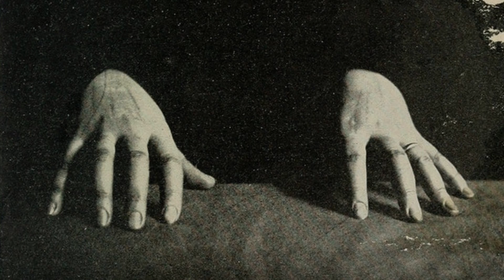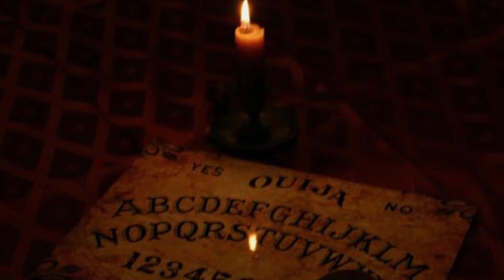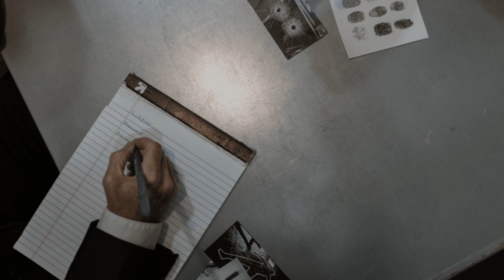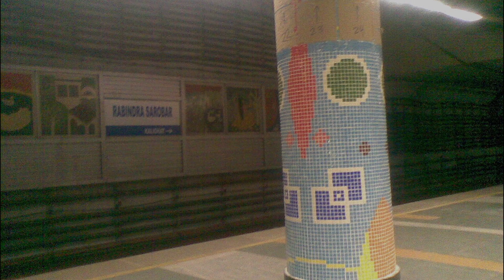India's Top Haunted & Mysterious Places! that can Haunt you till your Core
Aapka pyara dost,
Aman Saini.